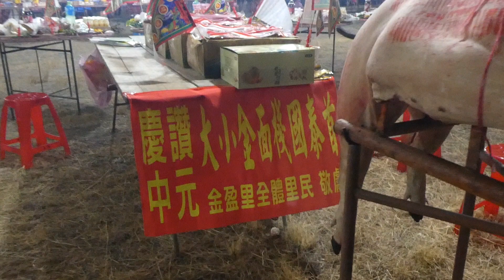2022頭城搶孤祈安普渡醮典文化活動01-PM:20:52-2022/8/26